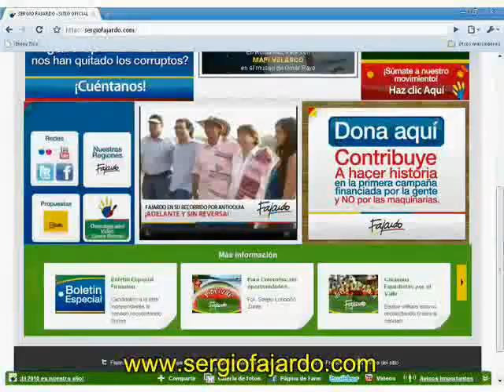¡Todos podemos contribuir en esta campaña!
Súmate a la primera campaña financiada por la gente y no por las maquinarias ¡estamos haciendo historia!